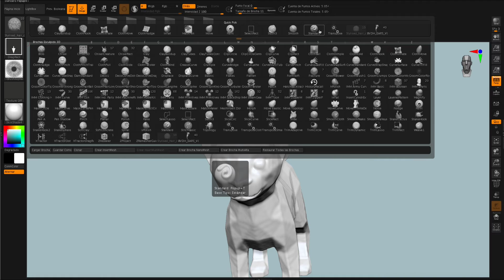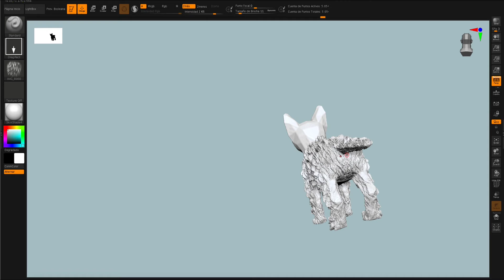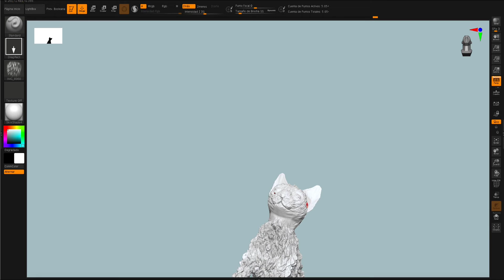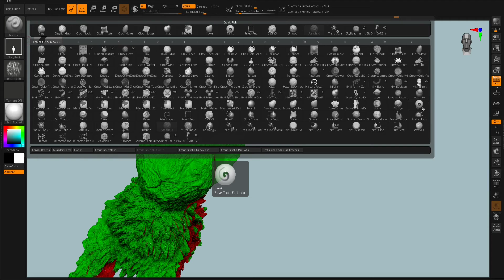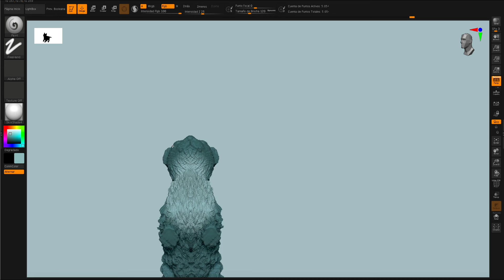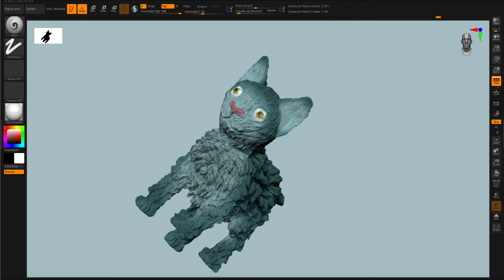How to apply the alpha textures in zbrush (hair and eye textures) tutorial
Sharing what I learned with you uwu